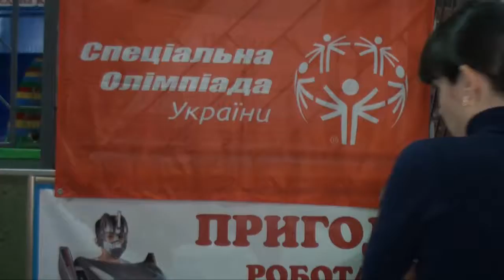"Маленькі спорсмени" Спеціальної Олімпіади України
Естафети, дипломи учасників та подарунки для особливих спортсменів. Сьогодні 21декабря, в Дитячій планеті пройшов захід в рамках "Спеціальної олімпіади".
Вінниця 2018